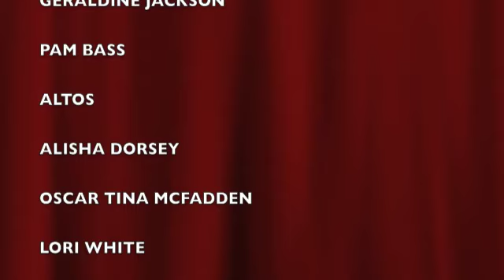PRAYER WHEEL COGIC CHOIR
MORNING SERVICE - HOLY PRAISE COGIC - CHICAGO, IL. 10/12/10